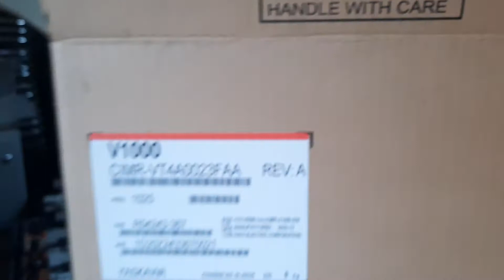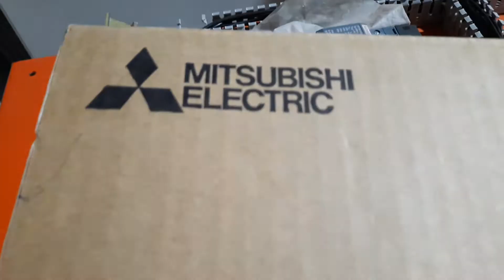Electrical Panel Wiring , Electrical Panel Fabrication ,Panel Fabrication, Control Panel, PLC Panel